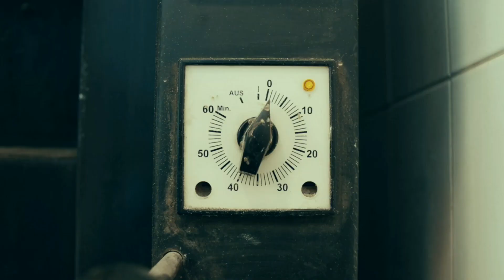KICKERS OFFENBACH VS ASTORIA WALLDORF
Die schnellste Zusammenfassung auf einen B(K)lick, inkl. aller Tore und Chancen auf beiden Seiten. ACHTUNG: Zeitangabe=Spielzeituhr (nicht Videoposition):
- sowie die Original OFC-Fanradio-Livereportage von Lars Kissner & Kaspar Lauck
- nur bei uns gibts die ganze Wahhrheit zu sehen, wir zeigen Euch nicht nur das, was wir meinen, das Ihr sehen sollt, sondern alles komplett und absolut ungeschnitten: